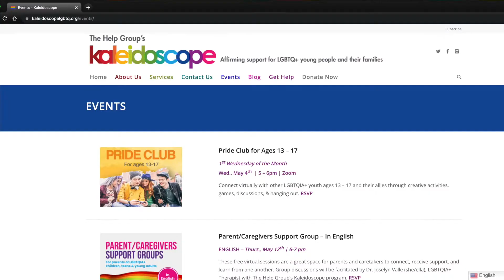Kaleidoscope Promo Reel